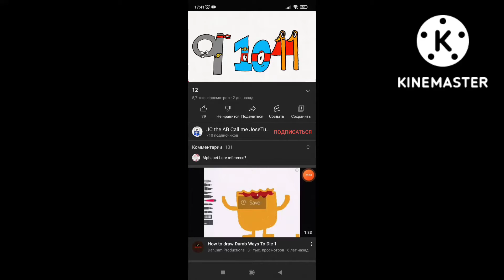the 15 voice lines by number lore